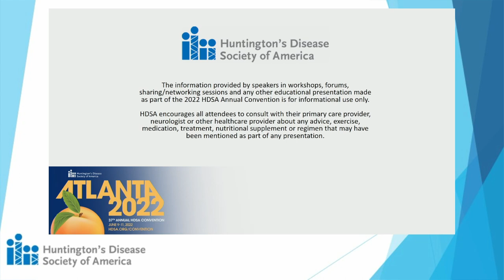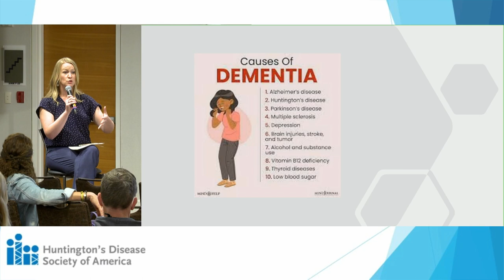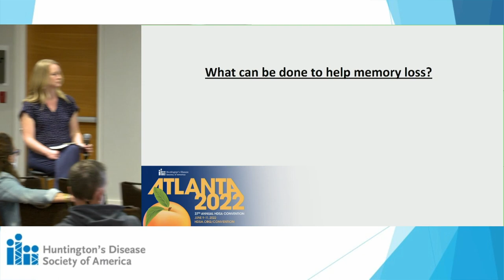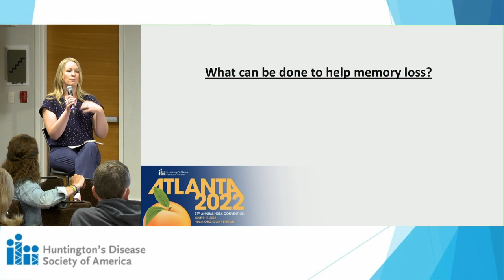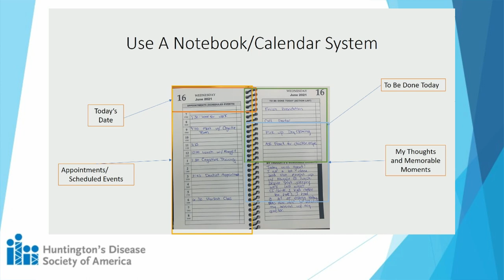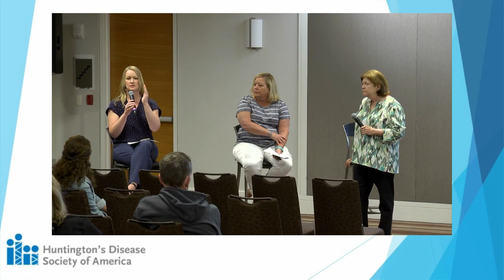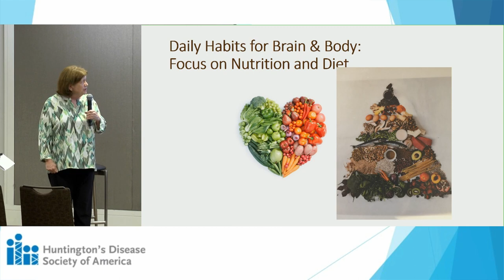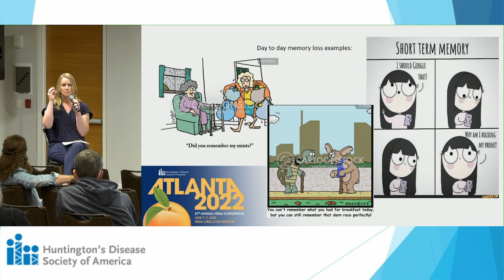Memory Loss Strategies | 37th Annual